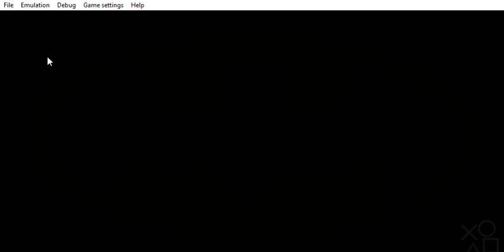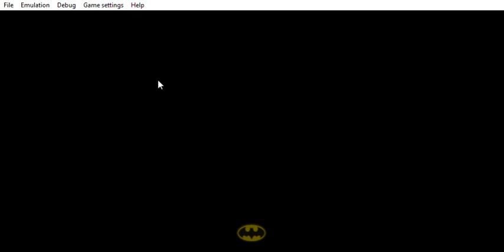PPSSPP v1 11 3 2022 08 28 15 32 57